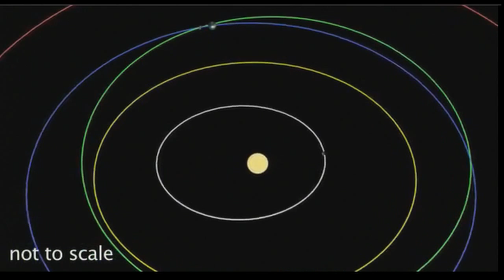NM Tech trims asteroid collision odds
Attention planet Earth: a big threat to life as we know it is now just a tiny threat.